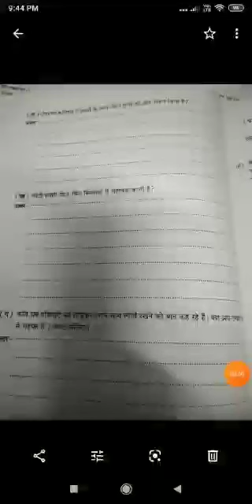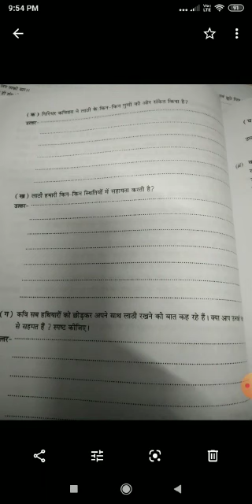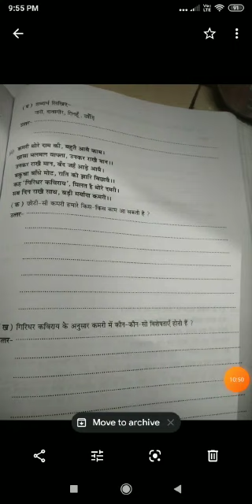Hindi Class 9 sahity Sagar from poem ch-2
Ch-2 Q/A